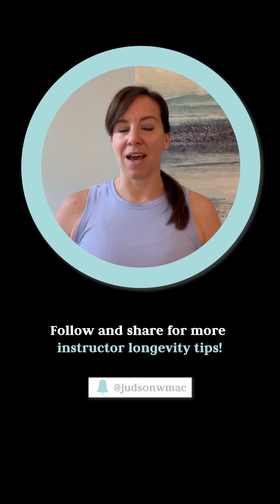ENJOYMENT | Instructors on Instructor Longevity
Veteran instructors share tips on fitness instructor enjoyment.